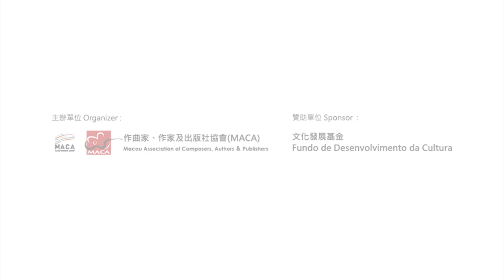MACA流行歌曲創作大賽2022 評判點評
獲得「亞軍」及「最佳填詞獎」作品：失落文明 The Lost Atlanti（曲：施奕存，詞：默文，主唱：馮永輝）

作品主要講述：隨著和她失去聯繫開始，彼此之間的過往就好像失落了的文明—亞特蘭提斯(Atlantis) 一樣，無從考究。經歷過的點滴也如同遭受過洪水侵襲後消失不見，只能以僅存的記憶嘗試證實這段關係真實存在過。